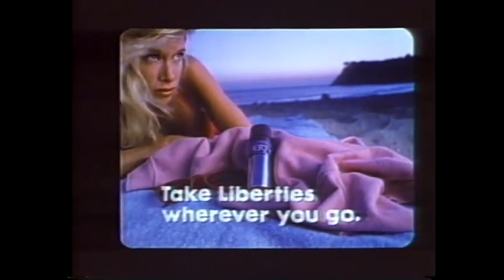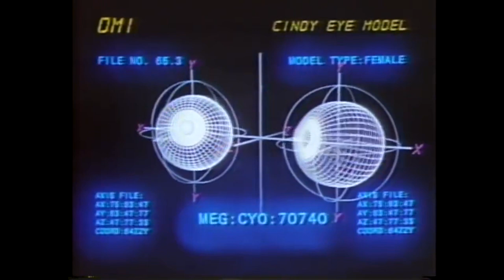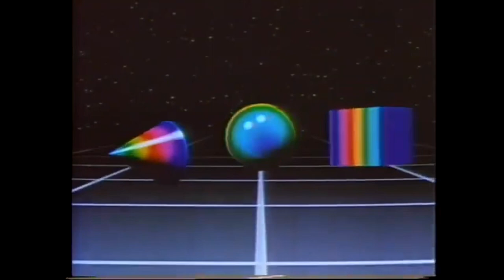Information International, Inc Triple I 1981 Demo Reel 1080p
The Motion Picture Project
Digital Scene Simulation
The Movie Group